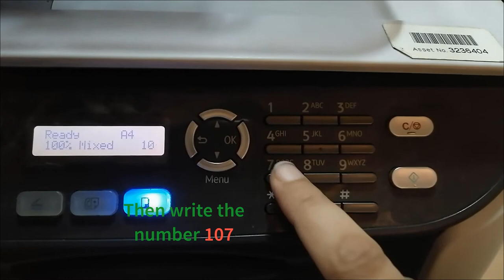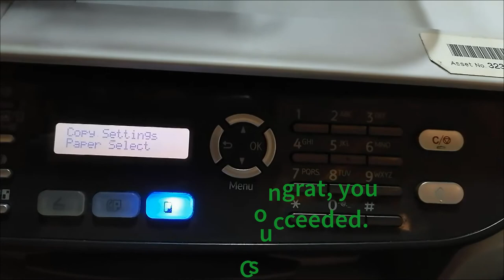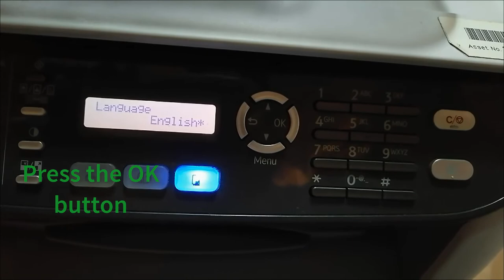How to reset Ricoh Aficio SP 3400 SF printer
Do you have an Ricoh Aficio SP3400SF printer, and you want to do a factory reset.

In this video, we will learn how to do a factory reset for this 3 in 1 printer.